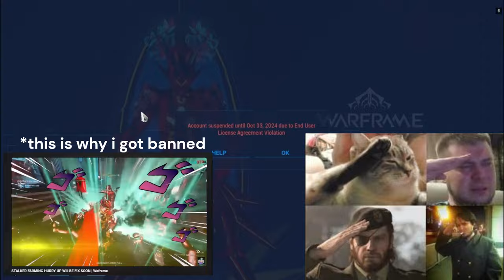I Got Banned!!! Carefull Guys | Warframe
Becareful a strike if you do it
I will upgrade better build in future
I don't know just play like your way! Thank a lot and Have a good day❤
Shared premium subscription with lower price: Netflix, Spotify, Youtube Premium, Chat GPT, DISNY+, Office 365, Canva, Doulingo,.. over 210,000 users across more than 220 countries.